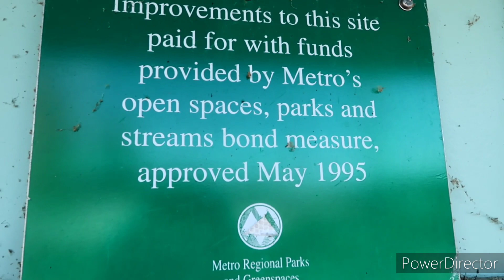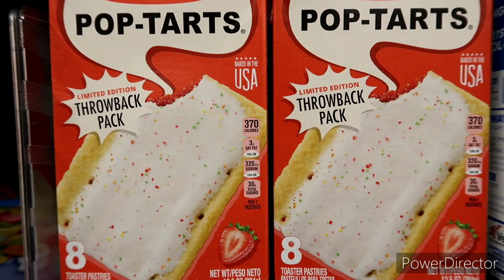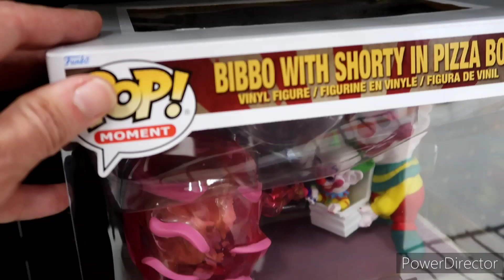Killer Klowns From Outer Space Svengoolie Episode w/ The Mini Kreeps" & Spirit Halloween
Killer Klowns was on svengoolie...